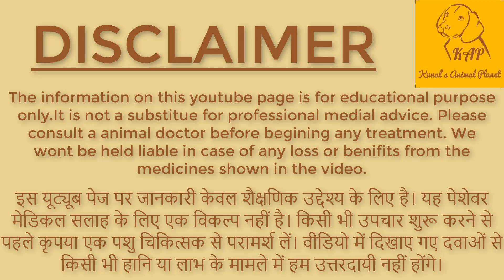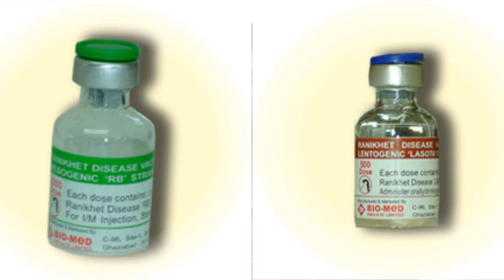HOW TO PREVENT PMV DISEASE IN PIGEON ? PIGEON TREATMENT EP-3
KABOOTAR KO LAKWE SE KAISE BACHAY ??
HOW TO PREVENT PMV OR RANIKETS IN HIGH FLYER , HIGH FLYING , LOW FLYER AND FANCY PIGEON'S